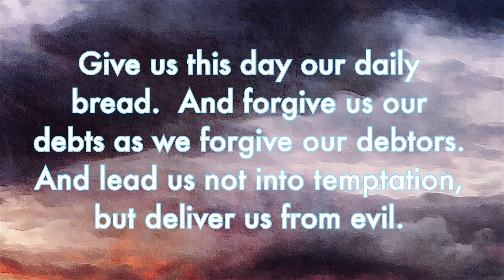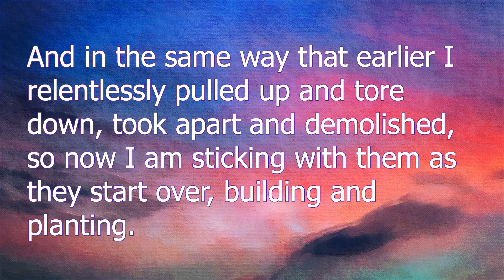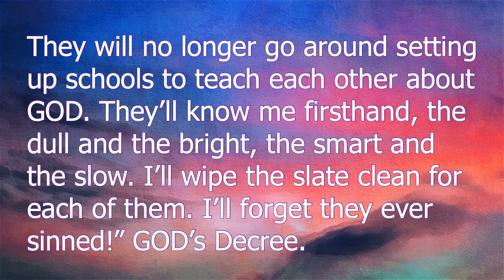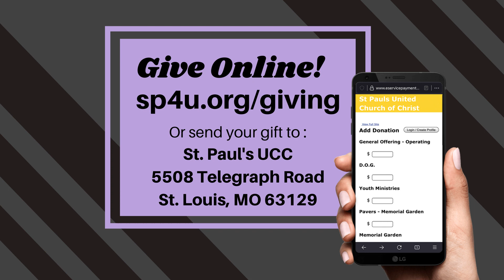October 16, 2022 | Written Into Life